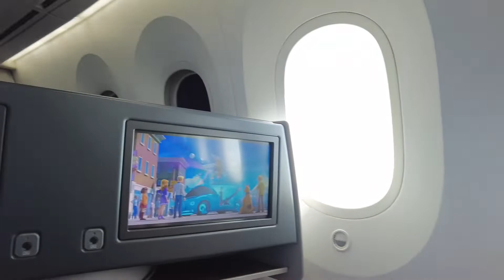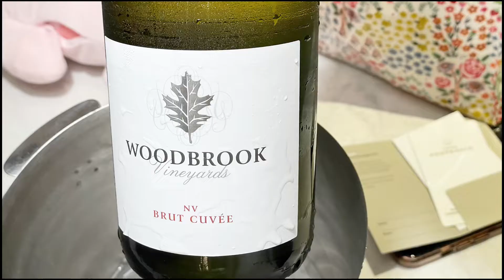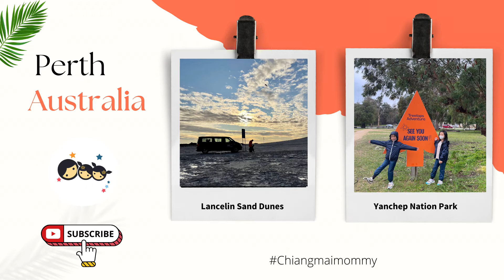การเดินทางพาลูกเที่ยว Perth ออสเตรเลีย หลังโควิท 🇦🇺 จากเชียงใหม่-กรุงเทพ-เพิร์ท [EP16]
✨ การขอวีซ่าออสเตรเลีย ข้อมูล ปี 2022 🇦🇺
รอบนี้ใครจะเที่ยวออสเตรเลียวางแผนล่วงหน้านานๆหน่อยนะคะ การขอวีซ่าเข้าออสเตรเลียคนแน่น ประกอบกับเจ้าหน้าที่น้อยเพราะยังอยู่ช่วงโควิทระบาดอยู่ค่ะ ซึ่งตั้งแต่ช่วงโควิทระบาดมีการปรับเปลี่ยนการยื่นขอวีซ่าเป็นแบบออนไลน์ ไม่ต้องส่งพวก Hard copy หรือเอกสารกระดาษเลยค่ะ ดูเหมือนจะง่ายแต่ยุ่งยากพอสมควร เพราะถ้าเลือกติ๊กผิดมันจะเรียกเอกสารนู้นนี่เยอะขึ้น ดังนั้นเลือกให้ตรงวัตถุประสงค์จะได้ไม่ต้องใช้เอกสารเยอะเกินความจำเป็น อันดับแรกเข้าไปสมัคร username 👉🏼
เมื่อเข้าไปจะมีช่องให้กรอกเป็นภาษาอังกฤษ ถ้าเคยขอวีซ่ามาก่อนจะมีเลข Visa grant Number ต้องไปเปิดหาอันเก่าที่เคยได้มากรอกด้วยค่ะ😵 โชคดีที่พิมพ์เก็บไว้ไม่ได้ทิ้ง หากเด็กๆไปกับครอบครัวแนะนำว่าให้กรอกแบบกลุ่ม ขอพร้อมกันเลยนะคะอย่าแยกเด็กๆออกจากกลุ่ม จะได้อนุมัติง่ายกว่า และตอนนี้จะไม่มีให้กรอกว่าขอแบบ Multiple กี่ปีๆ ขึ้นกับสถานทูตอนุมัติเลยค่ะ
เอกสารที่ใช้ประกอบมีรูป พาสปอร์ต บัตรประจำตัวประชาชน เอกสารที่ทำงาน เอกสารการเงิน หนังสือรับรองจากธนาคารเป็น AUD แพลนการเที่ยว ใบแสดงสายสัมพันธ์ในครอบครัว ส่วนของเด็กๆให้ รร. ออกหนังสือรับรองและหนังสือรับรองแหล่งเงินทุนที่ใช้ในการเดินทางจากธนาคาร เอกสารทุกอย่างเป็นภาษาอังกฤษและสแกนเป็นไฟล์รูปภาพ jpg และ Pdf เอาไว้ Upload ลงในเวปที่สมัครค่ะ ไฟล์ต้องไม่เกิน 5 MB เมื่อกรอกเรียบร้อยจะมีให้จ่ายเงินสุดท้ายสามารถตัดผ่านบัตรเครดิตได้ค่ะ แต่มีค่าธรรมเนียมด้วย😆 พอจ่ายเรียบร้อยอย่าลืมเซฟรูปใบเสร็จรับเงินไว้นะคะ
ขั้นตอนถัดไปคือการเก็บประวัติลายนิ้วมือ ซึ่งเราชาวเชียงใหม่สามารถนัดทำได้ที่ VFS เชียงใหม่ อยู่ชั้น 6 ตึกศิริพาณิชย์ เยื้องๆห้างเมญ่าค่ะ โดยเข้าไปจองนัดหมายก่อนได้ที่ 👉🏼 ซึ่งต้องกรอกเอกสารและแนบใบเสร็จรับเงินได้ในลิงค์นี้ ถึงเวลาก็ไปสแกนนิ้วเก็บประวัติค่ะ แล้วก็รอผลวีซ่าที่จะแจ้งมาใน email ที่กรอกไว้ค่ะ ประมาณ 1 เดือนนิดๆเรายื่น 6 คนพร้อมกันแต่ได้วีซ่าไม่พร้อมกันค่ะ 😓
✨การเข้าเมือง🇦🇺 ตอนนี้เดินทางปกติไม่ต้องใช้เอกสารหรือลงทะเบียนใดๆ
ที่รู้ๆกันเรื่องความเข้มงวดของออสเตรเลียในเรื่องการนำสิ่งของจากธรรมชาติ อาหาร ยา ผลไม้ เมล็ดพืช บลาๆที่จะทำให้มีผลต่อสภาพแวดล้อมเค้าเปลี่ยนดังนั้นต้อง declared ที่จุดตรวจก่อนออกสนามบิน คือถ้าลืมนี่ฟังไม่ขึ้นค่ะ ปรับจริงจังและแพงด้วย เค้าจะมีหมามาดมๆตรวจด้วยนะคะ เราเคยลืมถุงขนมช็อกโกแลตที่กินหมดไปแล้วกะจะเอาไปทิ้งแต่ไม่มีถังขยะก็เลยยัดใส่กระเป๋าสะพายไว้ก่อน ปรากฎหมาดมเจอมันกระโดดใส่เลยค่ะ 😵 มารอบนี้แม่จัดเต็มยาสารพัดเผื่อติดโควิท 555+ เราโดนตรวจนานมากกกกก เค้าจะถามเป็นแพทเทิร์นเลยค่ะ คุณจัดกระเป๋าเองไหม คุณได้อ่านเอกสารนี้ครบแล้วเข้าใจไหม คุณกรอกเองรึเปล่า คือถามวนไปวนมา มาออสเตรเลียกี่รอบๆก็ถามแต่แบบนี้ ตรวจละเอียดมากกกกสุดท้ายก็บอกว่าเราเป็น good guys 555+ ใช่สิเราเป็นเด็กดีน้าาาา ค้นซะนานเบย สุดท้ายก็ได้เวลาเที่ยวแล้วค่ะ 😘

✨ข้อควรรู้ก่อนเที่ยว🇦🇺

เราเปิด roaming ของ AIS ไปโปร 399 ใช้ได้ 7 Gb 10 วัน ซึ่ง!! มันทำให้เรียกแท็กซี่ Grab ไม่ได้เลยค่ะ ถ้าให้ดีก็มาซื้อซิมที่นี่จะได้เรียก Grab ได้ง่ายๆ ระบบขนส่งที่นี่ก็มีรถไฟ รถเมล์ แท็กซี่ซึ่งไม่ค่อยสะดวกเท่าเมืองใหญ่ๆ แถมแท็กซี่พาอ้อมโลก นึกว่าจะไม่โดนซะแล้วมิเตอร์ก็ขึ้นอย่างกับเปิดก๊อกน้ำ แพงมากเลยค่ะ พวกรถเมล์ฟรีก็มีนะคะแต่ก็ต้องรอตามป้ายตามเวลามาเป๊ะๆค่ะ ค่าครองชีพสูงมากอาหารต่ำๆก็ 15$ น้ำดื่มขวดละเกือบ 5$ ก็ถือว่านานๆมาเที่ยวอย่าคิดมากค่
นาฬิกาลูก imoo z2 ไม่สามารถใช้ได้ในโซนนี้!!! แม่ลืมไปเลยตอนซื้อก็ไม่ได้ดูรายละเอียดตรงนี้ มันใช้ได้แค่เอเชียตะวันออกเฉียงใต้ ดังนั้นก็เลยไม่ได้ใช้ บอกลูกอย่าห่างแม่ อย่าหลงเป็นใช้ได้แม่โทรตามไม่ได้นะจ้ะ 😂😂😂
โรงแรมที่เราอยู่มีชาร์จเรตแบบงงๆ ถามว่าโกงไหม? คงไม่ได้โกง แต่เป็นระบบที่เราก็เดินทางบ่อยพักหลายประเทศหลายที่เพิ่งเคยเจอที่นี่เป็นที่แรกค่ะ รอบนี้เราจองตรงกับทางโรงแรมเลย เพราะเห็นว่าถูกกว่าเอเจนจองเป็นเงินเป็น AUD พอถึงวันเช็คอินก็จ่ายเงินก่อนเข้าอยู่เรียบร้อย มีวางเงินประกันจากบัตรเครดิตแบบปกติทั่วไป พอตอนเช็คเอ้าท์รร.แจ้งว่ามีชาร์จเพิ่มเพราะเรตเปลี่ยน? โดนไปอีก 90 AUD จ่ายไปแบบงงๆ 555+
ร้านอาหาร ร้านต่างๆเมืองนี้ปิดกันไวมาก 4-5 โมงเย็นปิดร้านกลับกันละ ที่เปิดดึกหน่อยก็จะเป็นผับ บาร์ ซึ่งก็ไม่เหมาะกับเด็กๆถ้าให้ดีพักที่เป็น Service Apartment มีห้องครัวซื้ออาหารมาทำเองน่าจะเหมาะค่ะ ร้านอาหารที่เราเจอคือคนเยอะต้องเข้าคิวแบบยาวๆกันหมด ขายดีจริงๆ ถ้าไม่จองล่วงหน้าคืออดค่ะ รอบนี้เลยได้ทานอาหารดีๆไม่กี่ร้าน นอกนั้น Subway ,Noodles box, McDonald อะไรแบบนี้ 🥲
ช่วงนี้เปิดประเทศใหม่ๆคนเที่ยวกันเยอะทั้งต่างชาติและคนออสซี่เองและยังเป็นช่วง Winter break ด้วยค่ะ ที่เที่ยวเด็กแบบแน่นมาก หลายๆทริปต้องจองล่วงหน้า!!! ไม่งั้นเต็มค่ะ อย่าง One day trip เราก็เกือบอดเพราะคิวแน่นมาก
สุดท้ายเรื่องโควิท ที่นี่ไม่สวมแมสกันค่ะ ทั้ง outdoor และ indoor เดินกันชิลๆเหมือนปกติเลยค่ะ ยิ่งที่เที่ยวเด็กนี่คือไม่ใส่กันเลยยยยย แอลกอฮอล์ล้างมือหายากมากต้องพกเอง แต่พวกขึ้นรถสาธารณะต้องใส่นะคะ ทั้งบนเรือ เครื่องบิน รถเมล์ เราก็พยายามสวมแมส ล้างมือบ่อยๆ เวลาถอดแมสมันก็โล่งๆหน้าพิกล พอหยิบมาใส่ก็จะแปลกๆ 555 ทำตัวไม่ค่อยถูก นี่ก็ลุ้นๆว่าซีซั่นนี้จะหมู่หรือจ่า 😆😆😆 เดี๋ยวรีวิวทริปเที่ยวมาต่ออีกทีนะคะ บอกเลยว่าเด็กๆสนุกมากกกกกก สวยสุดจริงๆเมืองนี้ รักเลยอ่ะค่ะ